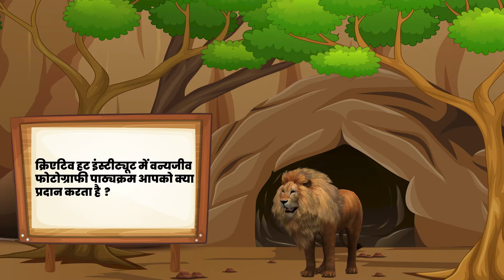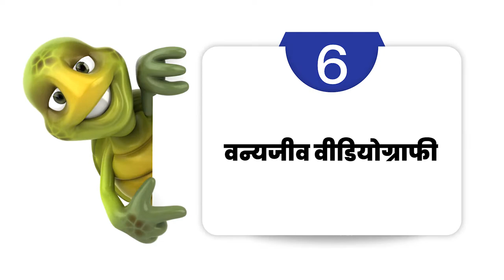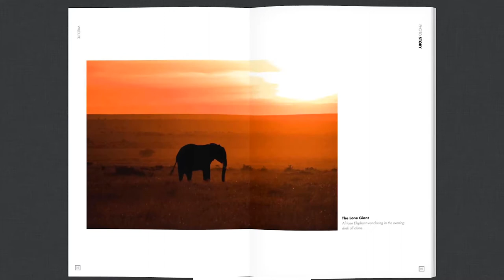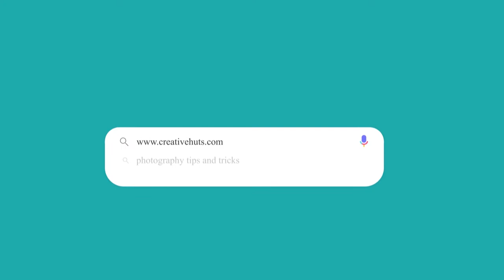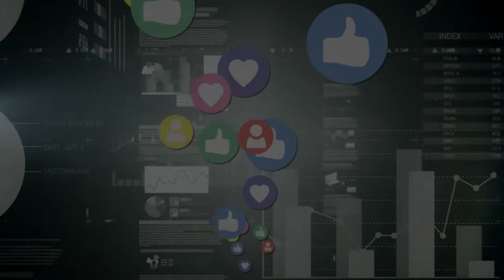वाइल्डलाइफ फोटोग्राफी कोर्स | Best Wildlife Photography Course and College in India | Creative Hut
Watch to know about वाइल्डलाइफ फोटोग्राफी कोर्स in India. And know the way of learning at the Best Wildlife Photography College in India - Creative Hut Institute of Photography.